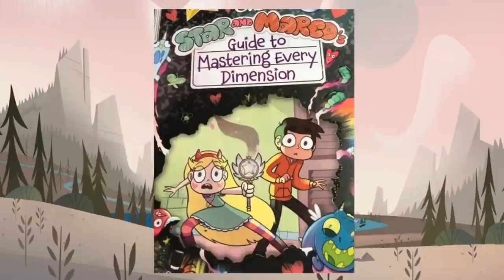StarTom Analysis - Star vs. the Forces of Evil Fanbase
This script was written a long time ago, that’s why there’s no mention of recent promos. I still think that it turned out pretty good!

Edited By: FantasyStar
Written By: Mama Bear
Voiced By: FlyingPrincess
Thumbnail By: A Happy Chicken

The Star vs. the Forces of Evil Fanbase is a Youtube channel which is run by a group of fans who just want to see the show represented by quality content. be.com/channel/UCvNS4Xl1LBlIZzWpaPTqrrA